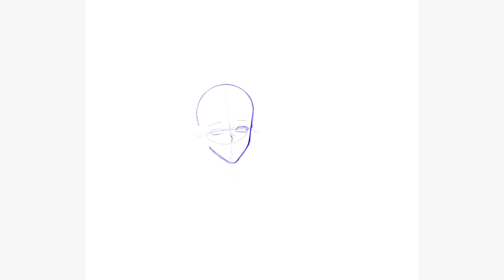DIGITAL PAINTING TIMELAPSE // ℂ𝕠𝕞𝕞𝕚𝕤𝕤𝕚𝕠𝕟 #𝟘𝟛𝟟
Commmission for @/milk_minx (twitter)